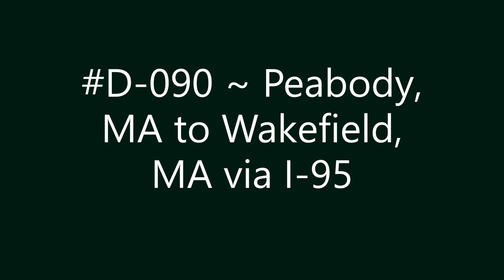D-090 ~ Peabody, MA to Wakefield, MA via I-95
Peabody, MA to Wakefield, MA via I-95.